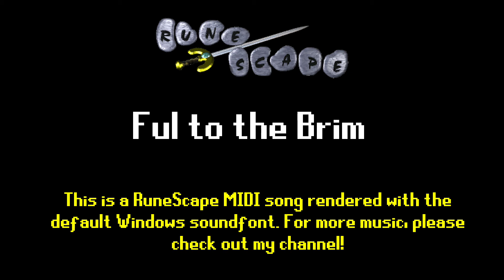Old RuneScape Soundtrack: Ful to the Brim (Pre-2007 Sounds)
Click the "Show more" button for more information!

This song was released in 2019, but in this video it uses the Pre-2007 RuneScape soundfont, and can also be downloaded from the google drive link.

This song was originally unlocked in the Mount Karuulm Slayer Dungeon.

Audio belongs to Jagex Ltd.